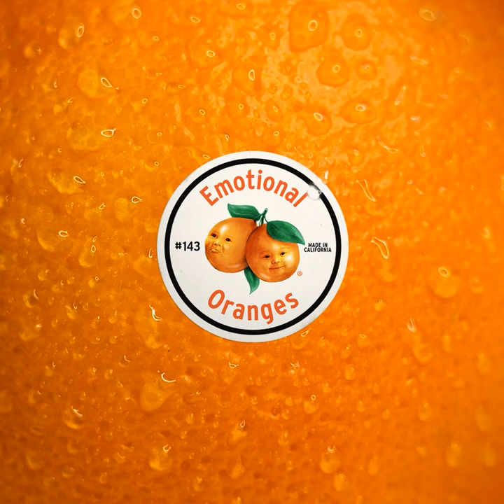Emotional Oranges - Corners Of My Mind 1 hour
Emotional Oranges - Corner Of My Mind 1 hour